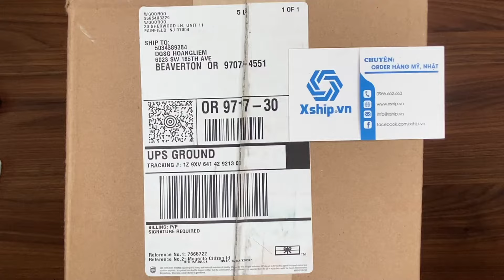Xship.vn: Versace Women Medusa 36mm Quartz Watch VEPU01121